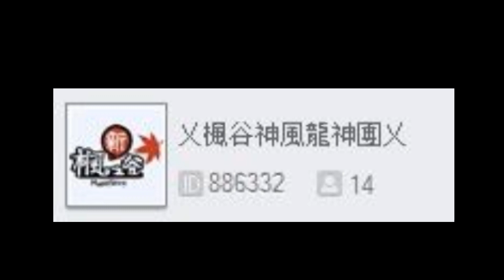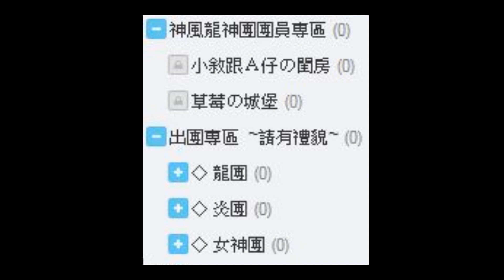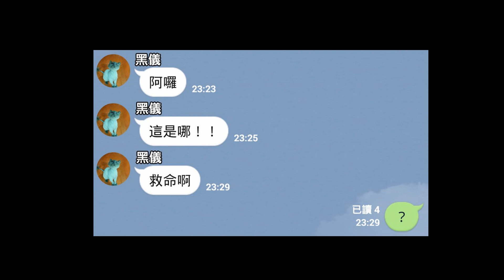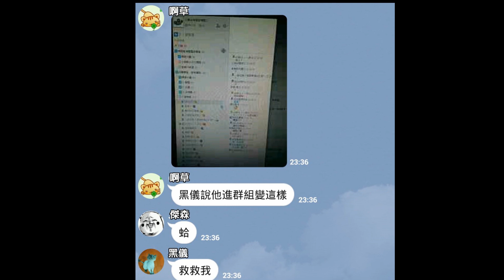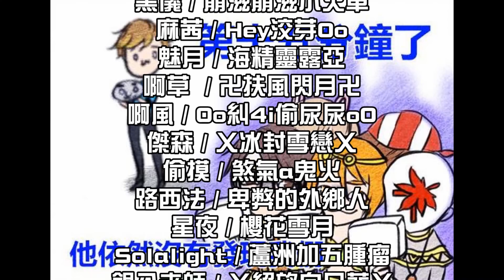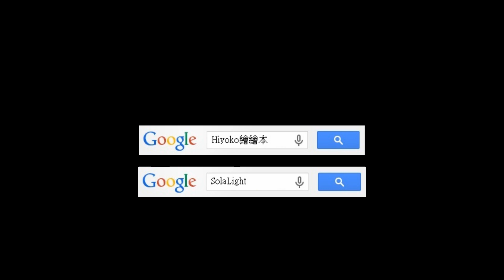【愚人節 精華】 2015愚人節企劃：這不是我的ＲＣ！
當你常去的RC變成屁孩集散區？
當你熟悉的一切都變成了安安徵婆？
你？會如何反應呢？

2015全新企劃
前置作業耗費2小時的龐大工程
耗費百萬(腦細胞)
隆重呈獻